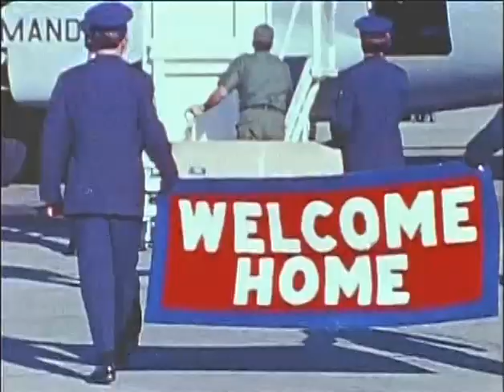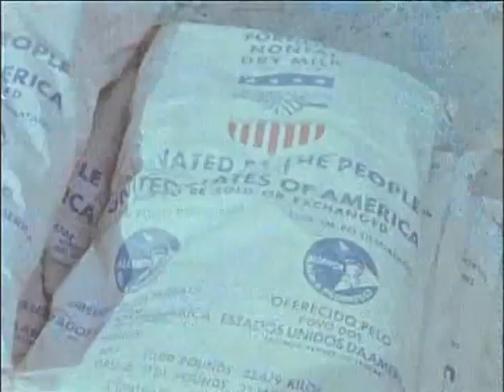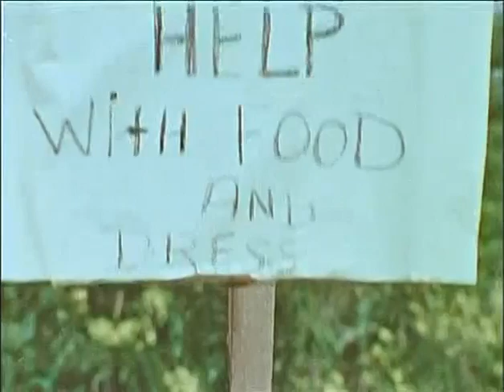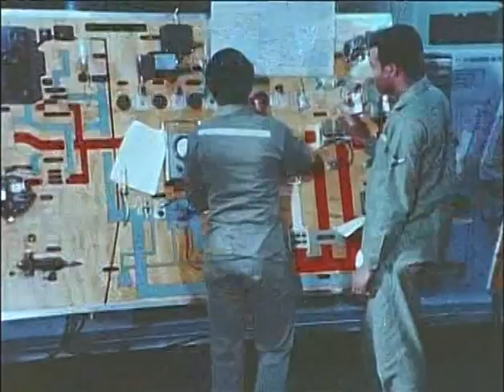History of the Air Force 1965-1977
A film released by the United States Air Force.  Features a rare view of one of the few double seater SR-71's. War scenes from the Vietnam war include Viet Cong attacks and F-4 Phantom jets.  The release of POW's and B-52 bomb runs on North Vietnam are shown.   Airmen cleaning up after a storm and rebuilding a school contrast with the destruction of Southeast Asia. The Defense Race relations Institute is shown converting racist airmen into politically correct airmen. SR-71 flights and F-15 afterburner take-offs are shown.  The short lived money pit B-1 bomber along with the underrated A-10 Warthog are seen.  The film ends with the space shuttle being flown piggyback on a 747 to Florida.